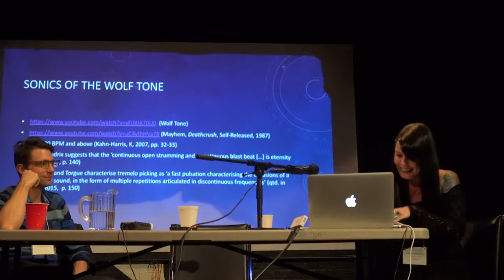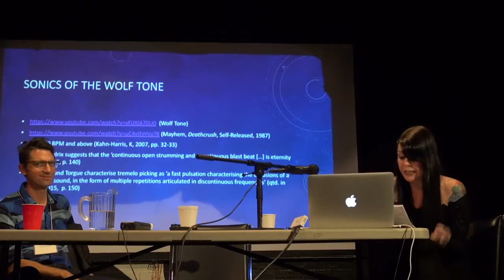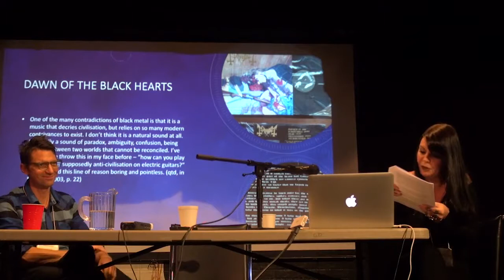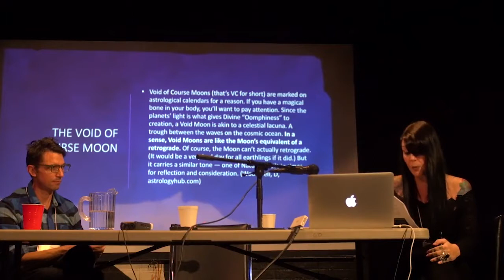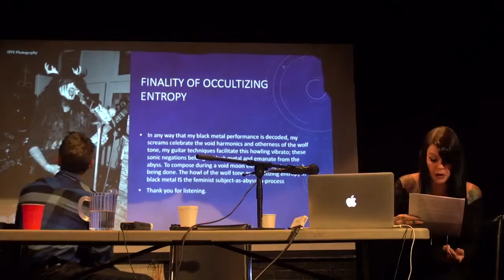Jasmine Shadrack—The Howl of the Wolf Tone (TSpec6)